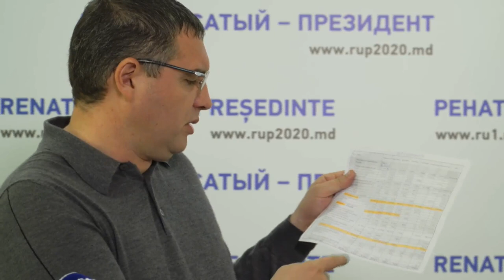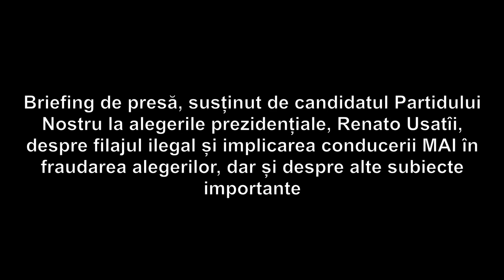Briefing de presă susținut de candidatul Partidului Nostru la alegerile prezidențiale, Renato Usatîi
Briefing de presă susținut de candidatul Partidului Nostru la alegerile prezidențiale, Renato Usatîi, despre filajul ilegal și implicarea conducerii MAI în fraudarea alegerilor, dar și despre alte subiecte importante